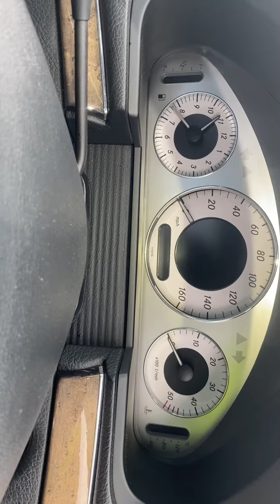Разборка Mercedes - E W211 2002-2009, 3.0 Инжектор (VIN: WDB2110202B305848) SV08KVG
Основные характеристики:
Год выпуска: 2008
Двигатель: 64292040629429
Объём двигателя: 3.0
Тип двигателя: Дизель
Коробка передач: АКПП (авт.)
Кузов: Седан
Смотри каталог запчастей Mercedes - E W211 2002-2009 на :
⏰ Режим работы колл-центра:
08:00 – 20:00 – ежедневно

Для наших покупателей:
- бесплатная доставка;